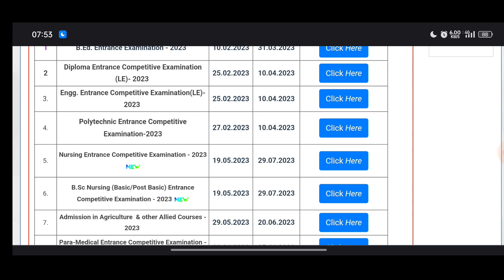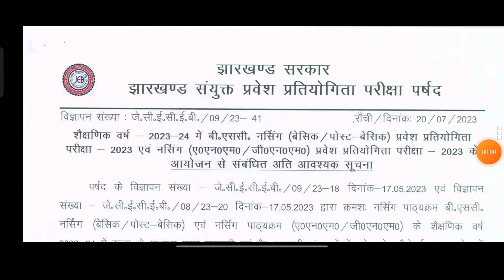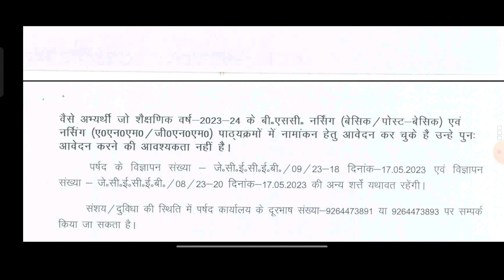Jharkhand ANM GNM Entrance Exam 2023 Update || ANM GNM Entrance Exam Online Class || Exam Tablet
Namskar Dosto...

|| Exam Tablet ||
|| Examtablet ||